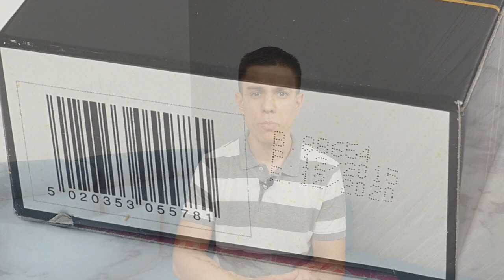Do fragrances (perfume) have an expiration date? How to properly store your fragrance bottles?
Do fragrances (perfume) have an expiration date? How to properly store your fragrance bottles? In this weeks fragrance video we will be talking about two important topics in the fragrance world:

1. Do fragrances have an expiration date?
2. How to properly store your fragrance

Is the fragrance expiration date just a myth and what are the four things that damage your fragrance, watch the video and find out :D